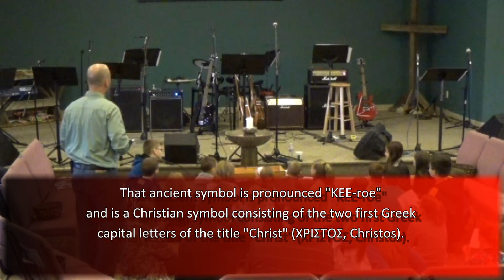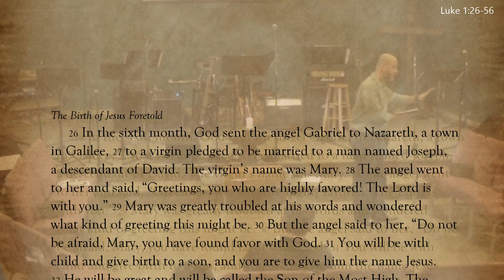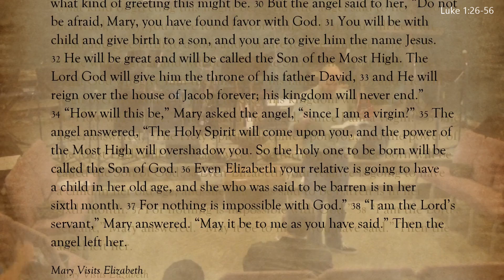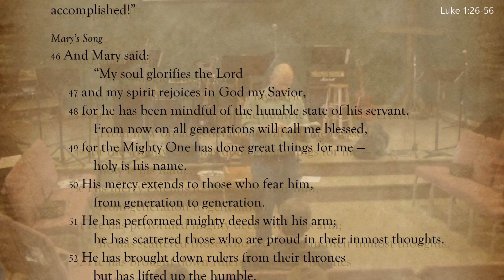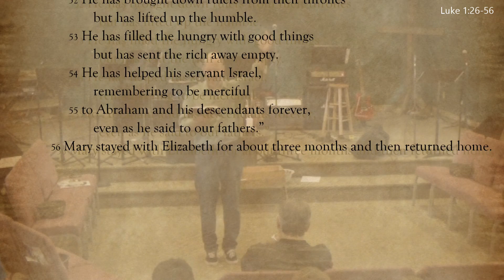Advent 2015: Part Three (12/13/2015)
What happened to a humble girl from the obscure town of Nazareth?  Doing nothing to deserve it, God’s grace and favor came to Mary.  A peasant girl from a small village was chosen to give birth to the King of Kings.